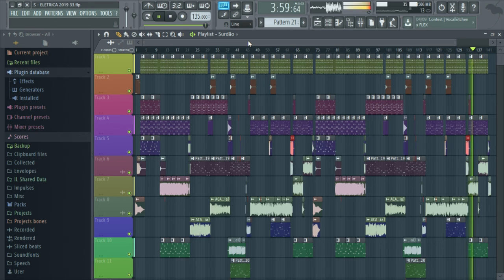FUNK MIX - SWINGUEIRA ELETRICA 2019.2 - (RAIONE EXCLUSIVIDADES)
Se você não quer ver o seu trabalho neste vídeo, favor entrar em contato em vez de denunciá-lo, o mesmo sera removido imediatamente!